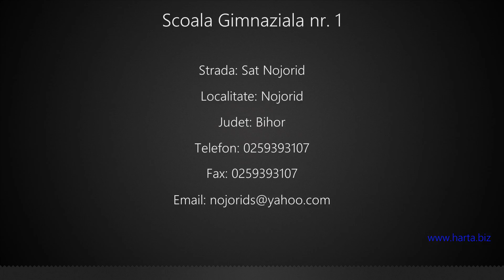Scoala Gimnaziala nr. 1 Nojorid